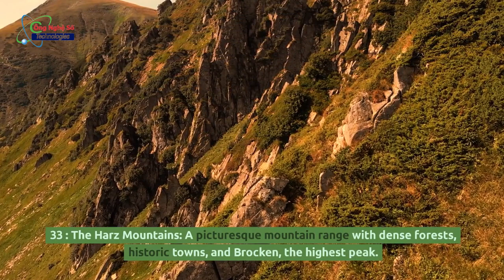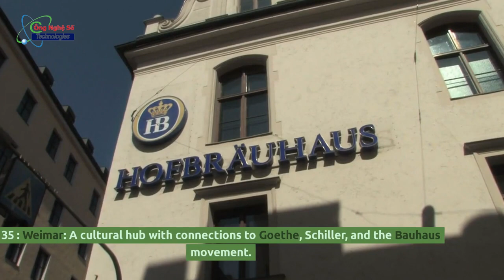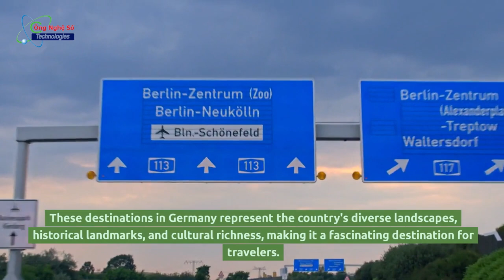TOP 50 Beautiful Places to visit in Germany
50 beautiful places to visit in Germany